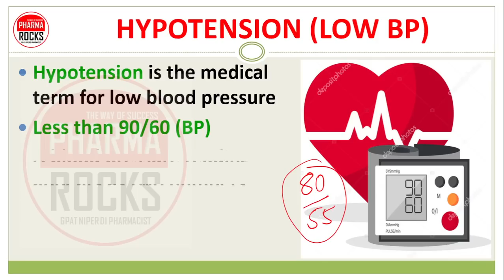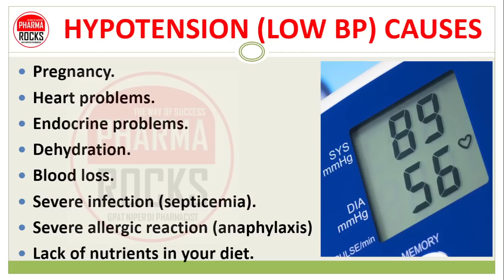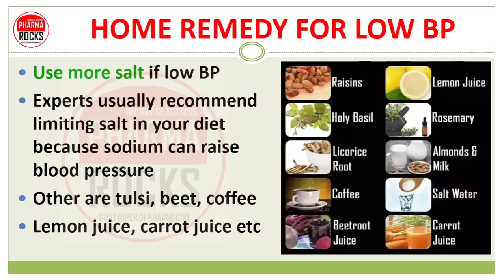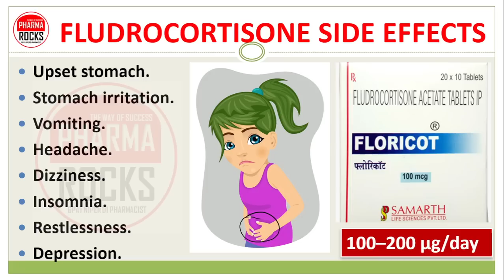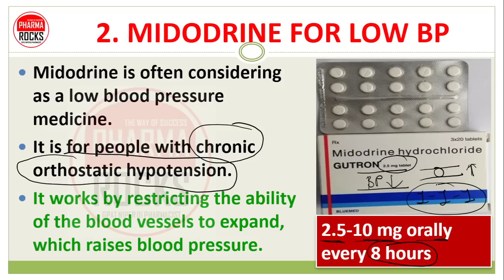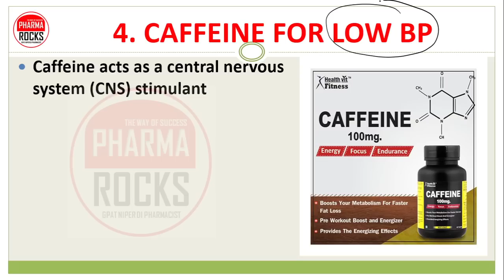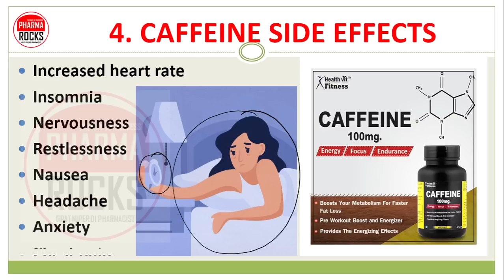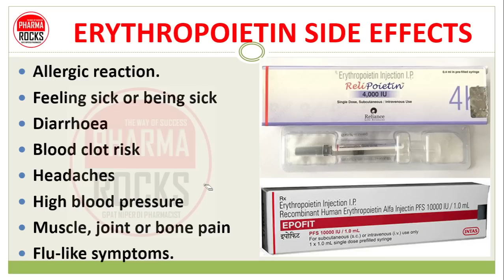धुंधला दिखना, बेहोश हो जाना, लौ ब्लड प्रेशर होना, LOW BLOOD PRESSURE, LOW BP, TREATMENT, MEDICINE,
ASSISTANT PROFESSOR
FOUNDER PHARMAROCKS
PHD SCOLAR (GTU AHMEDABAD)

📚 STUDY MATERIAL
👨🏼‍🏫 VIDEO LECTURE
📊 TEST SERIES

धुंधला दिखना,
बेहोश हो जाना,
लौ ब्लड प्रेशर होना,
LOW BLOOD PRESSURE,
LOW BP,
LOW BP TREATMENT,
LOW BP MEDICINE,